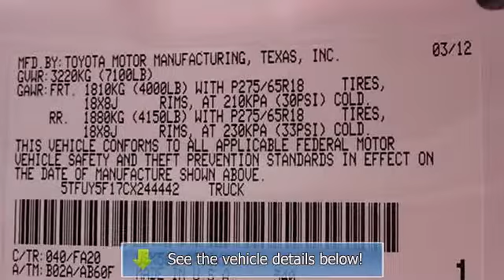2012 Toyota Tundra 4WD Truck - Markley Motors - Fort Collins, CO 80525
Markley Motors
3401 S College Ave

For Sale: 2012 Toyota Tundra 4WD Truck
VIN: 5TFUY5F17CX244442
Engine: 8 Cylinder Engine 5.7L/346
Drivetrain: Four Wheel Drive
Transmission: 6-Speed A/T
Mileage: 29,616
Color: Super White (exterior) Black (interior)

Features:
4 Wheel Drive. Best color! Get ready to ENJOY! Who could say no to a simply great truck like this dependable Two Thousand Twelve Toyota Tundra? Climb into this outstanding one-owner Tundra and you can't help but be impressed by the way that previous owner took care of it. Thank You For Choosing MARKLEY MOTORS. We Look Forward To EARNING Your Business!